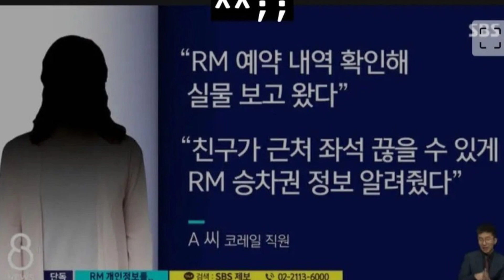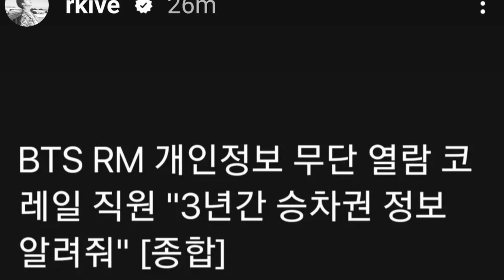Saesang Fan Ne Kar Di Sari Hadde Paar | RM K Sath 2019 Se Kar Rahi Hai Travell | BTS RM In Danger